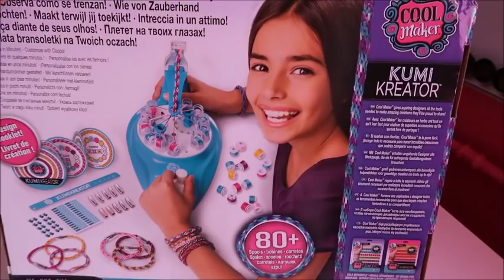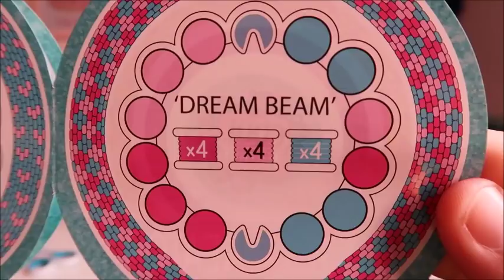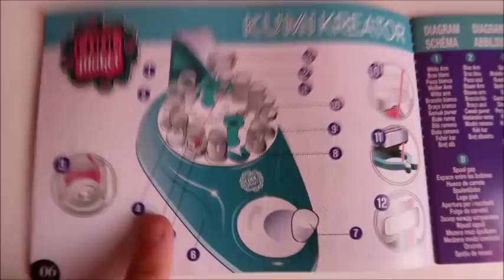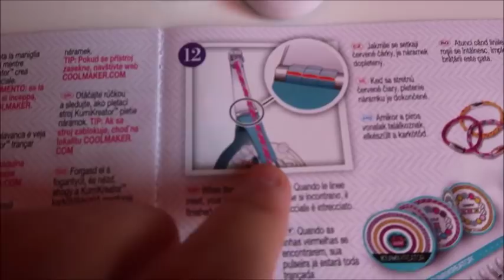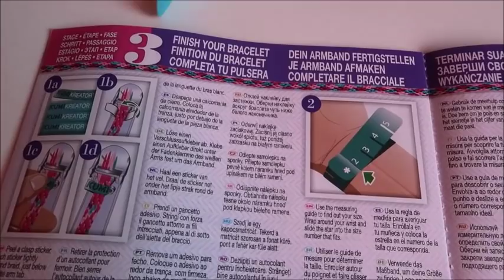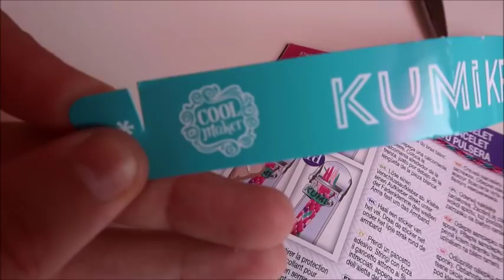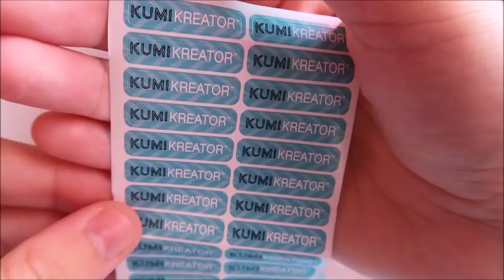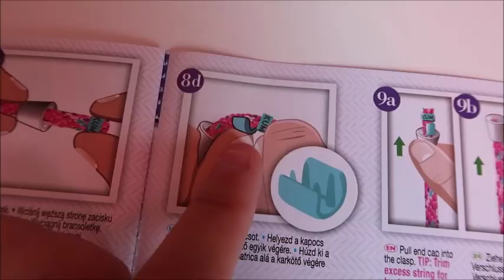On fabrique des bracelets d'amitié - KUMIKREATOR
Rejoins nous sur :
- sur snapchat : recreafun_off
- sur musical.ly : recreafun_officiel

Pour commander la machine à fabriqué des bracelets :

RAPPEL DE MES CODES PROMO :
- BEGUMMY :  -15% à valoir sur tous le site : code : RECREAGUMMY
- BEGUMMY :  -20% à valoir seulement sur les vestes airgummy (pour enfants et adultes)  : code : RECREAFUNAIR
- MERCIHANDY : pour l'achat d'une bougie, un gel pour les mains offert (bien mettre la bougie et le gel pour les mains offert dans le panier l'offre ce fait à la fin automatiquement : code : RECREABOUGIES

Pour nous écrire :
Récréa fun
350, Chemin du Pré neuf
CDV 45694
38350 LA MURE (D'ISERE)
FRANCE